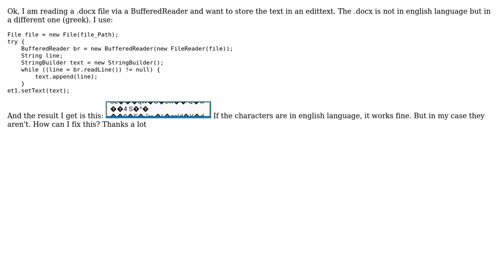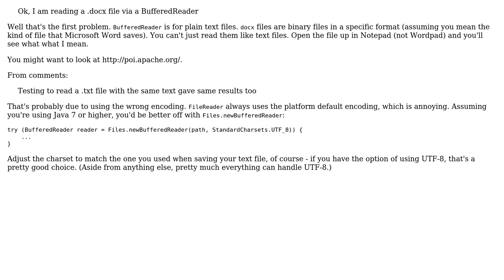BufferedReader, read chars in an edittext gives strange chars